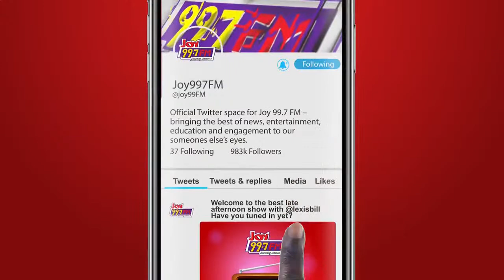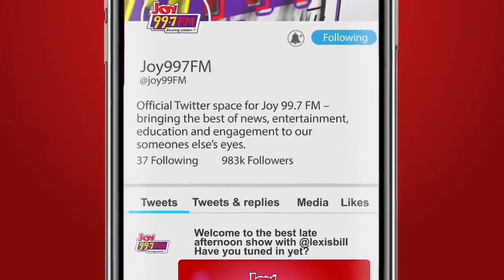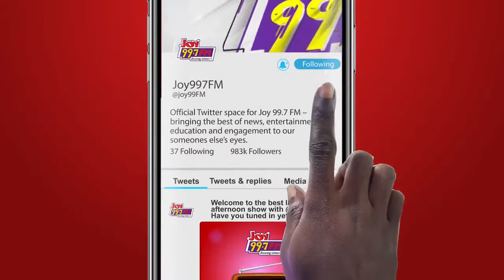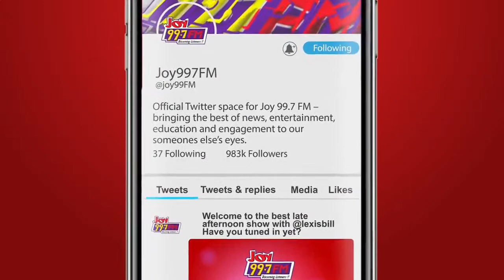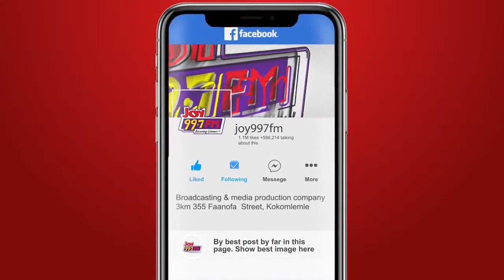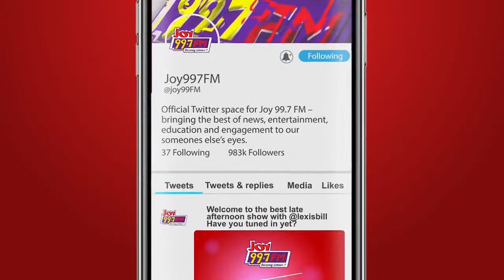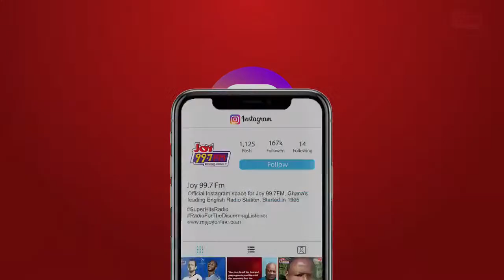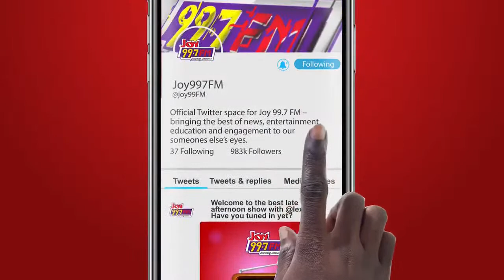The Super Morning Show | Thursday, September 8, 2022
Watch the Super Morning Show with Kojo Yankson, Mamavi Owusu-Aboagye and Raymond Acquah.

They are joined by JoyNews' correspondent, Ina-Thalia Quansah as they talk about the latest updates on the occurrences in Ellembelle